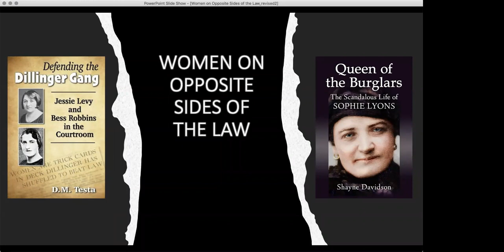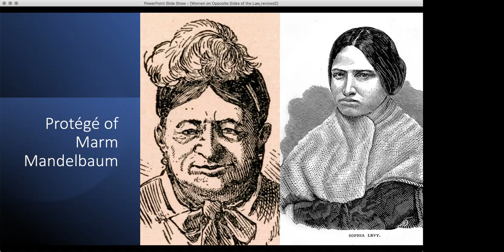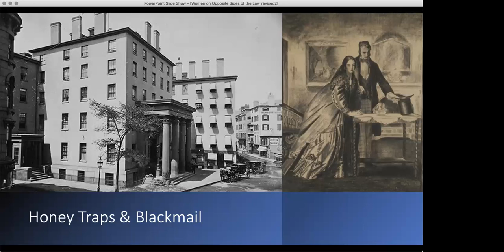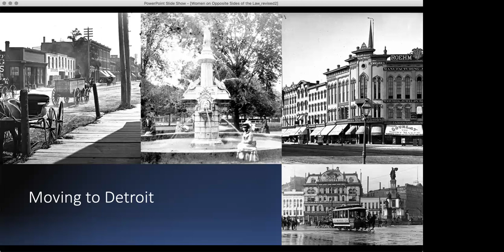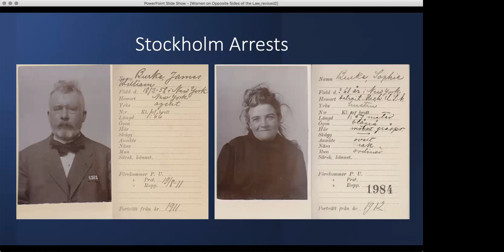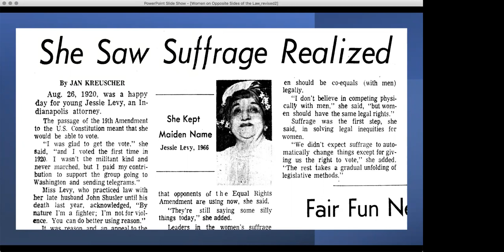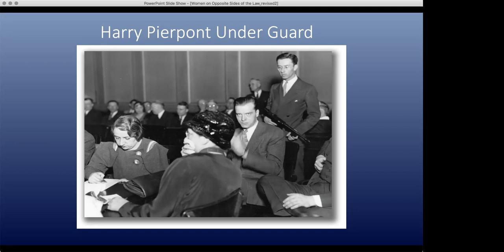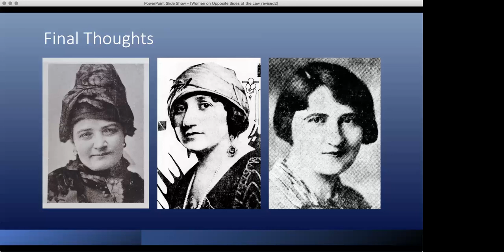Women on Opposite Sides of the Law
Three smart, independent women: two who were criminal attorneys and one who was a career criminal. They stood on opposite sides of the law, yet they confronted many of the same challenges and discrimination, persevering in a world where men made up the rules.

Sophie Lyons was one of the most notorious female criminals of the nineteenth century. Late in life she “went straight” and became a successful Detroit businesswoman.

Jessie Levy and Bess Robbins defended six members of the infamous John Dillinger gang in the early 1930s.

We’ll talk about these three women who spent their lives on opposite sides of the law; what they had in common, how society viewed their chosen fields and the cultural forces which drove them. Through their own intriguing stories, we’ll answer how they succeeded in places where women normally weren’t welcome.

Presented virtually at the Blackstone Library on March 20, 2021.